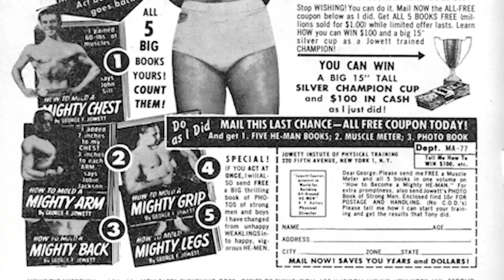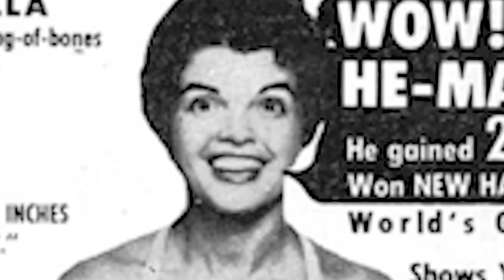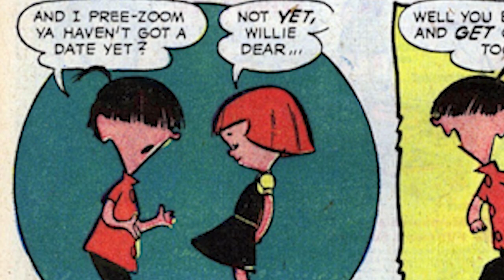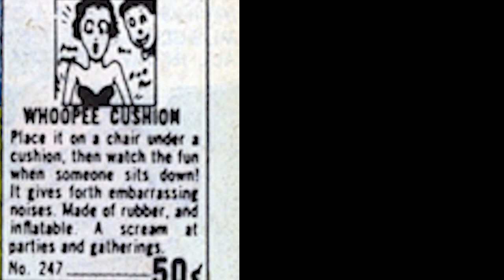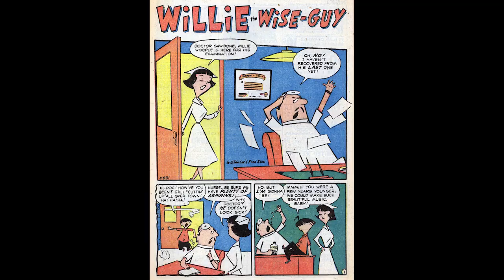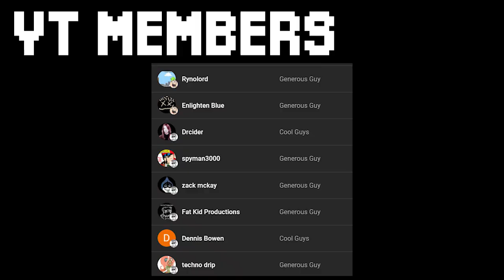found the most epic comic in my uncle's attic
ran out of ideas so i'm gonna review this 1957 comic 'Willie the Wiseguy'